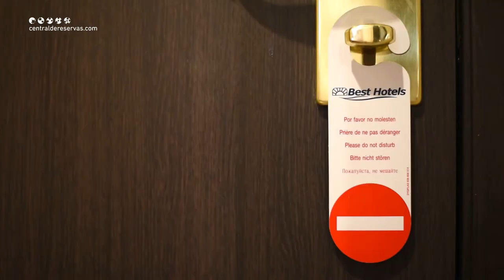Hotel Andorra Center - Andorra la Vella